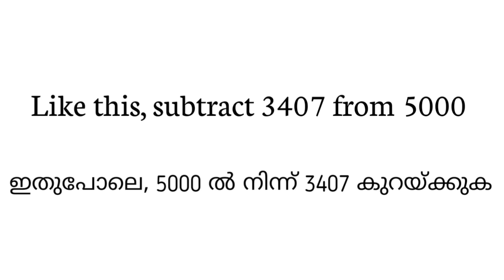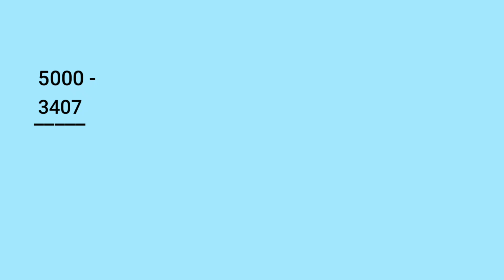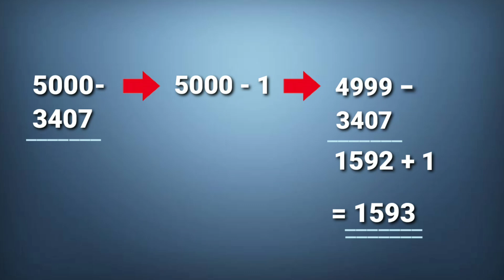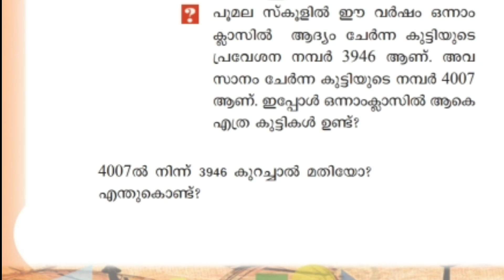Victers Channel Class 4 Maths Worksheet | ഇംഗ്ലീഷ് & മലയാളം മീഡിയം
4 std victers
victers maths
4th standard maths class
kite victers class 4 maths worksheet
victers class 4 maths question and answers